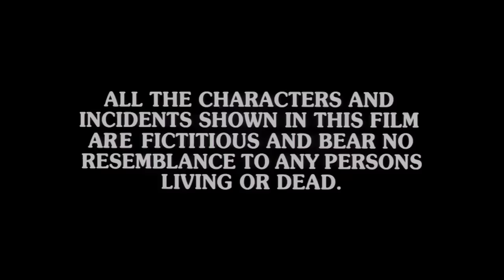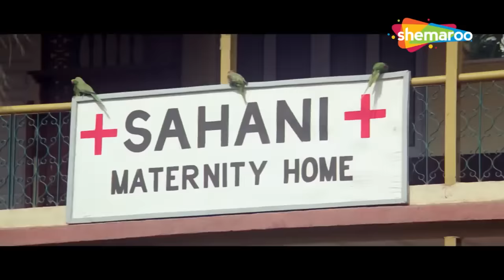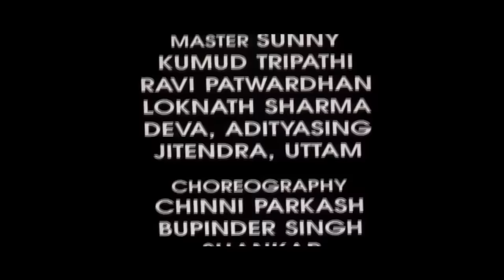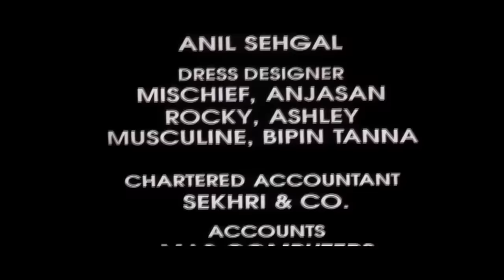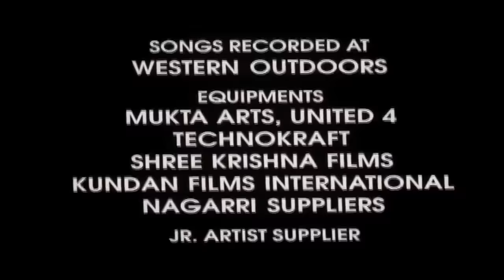सुनील शेट्टी की सबसे खतरनाक ब्लॉकबस्टर हिंदी मूवी - SUNIL SHETTY POPULAR HINDI MOVIE - HUM SE....